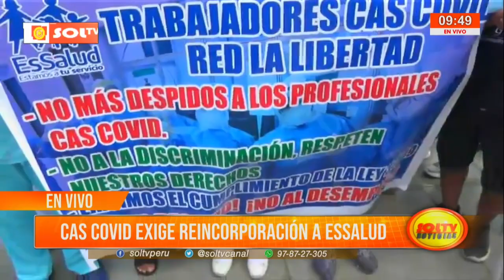Trujillo: CAS covid exige reincorporación a Essalud